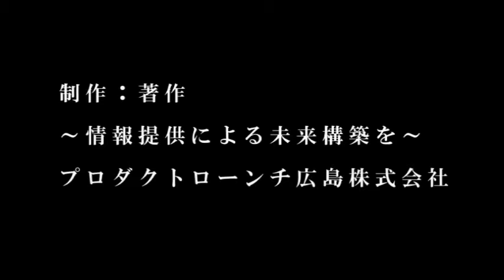【隠居TV】スマホでトラブル都会女子に喝！